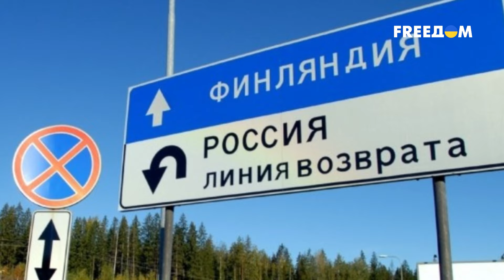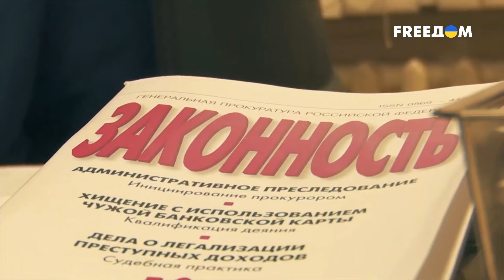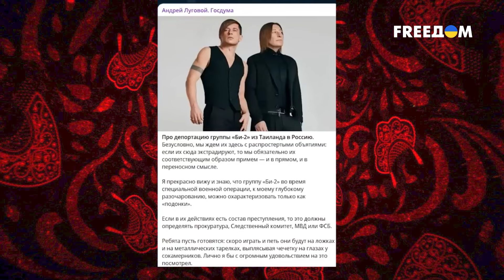🔴 Сталинский ГУЛАГ возрождают в России: Кремль добрался до имущества НЕУГОДНЫХ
Уже скоро Россия превратится в большой лагерь с посадками и конфискациями. 31 января Госдума РФ приняла закон о конфискации имущества граждан, которых осудили за правду. Изымать будут ценности, деньги и другое имущество за "фейки" о российской армии и призывы к "антигосударственной" деятельности. Всего в РФ придумали 30 видов таких преступлений. А все средства, конечно, будут отправлять на войну.

Как и зачем в путинской России возрождают сталинский ГУЛАГ, смотрите в материале.